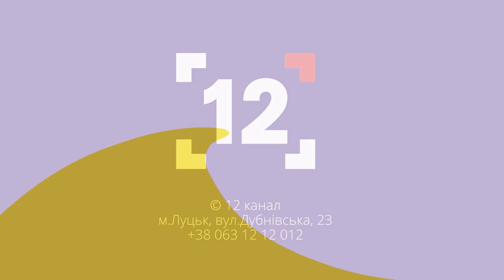Відвідувати ліси заборонено!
Щоб відпочити в лісі, потрібно обирати рекреаційні зони. На цьому наголосив перший заступник начальника Волинського обласного управління лісового та мисливського господарства Руслан Войцехівський.